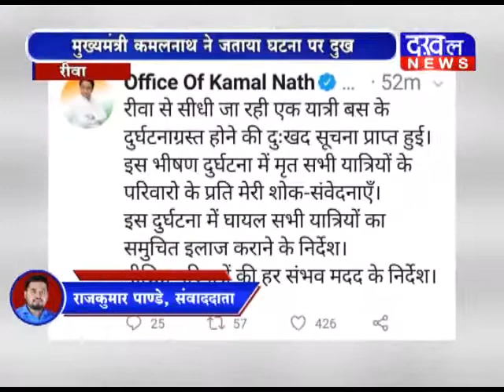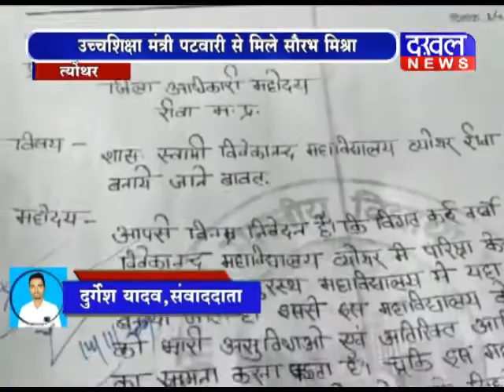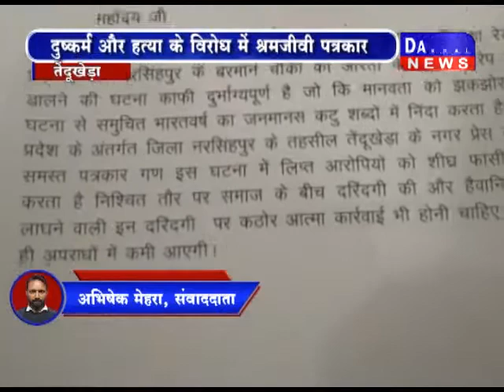5 December 7 PM Bulletin DAKHAL NEWS//